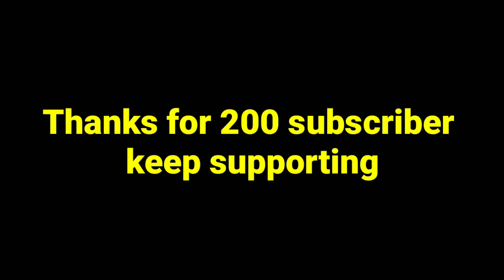M500 HEADSHOT MONTAGE || FREE FIRE HEADSHOT MONTAGE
1.m500 headshot montage
2.free fire m500 one tap
3.headshot montage free fire

Learn moreListen ad-free with YouTube PremiumSongRise UpArtistTheFatRatLicensed to YouTube byLatinAutorPerf, CMRRA, ASCAP, LatinAutor - SonyATV, Warner Chappell, UNIAO BRASILEIRA DE EDITORAS DE MUSICA - UBEM, BMI - Broadcast Music Inc., Kobalt Music Publishing, LatinAutor, LatinAutor - Warner Chappell, and 11 Music Rights Societies